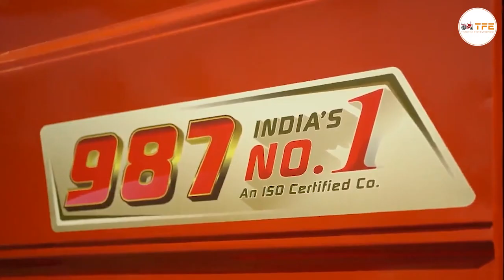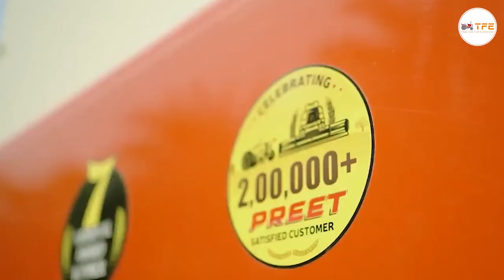Preet Combines 987 Deluxe Model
सफलता की राह में पहला कदम। हम हैं ट्रैक्टर फॉर एवरीवन।
Jai Jawan Jai Kisan Jai Vigyan

PREET 987 - DELUXE MODEL
The all new PREET 987 - Deluxe Model combine harvester with AC Cabin is the true leader of crop harvesters. It represents the best performance, productivity and serviceability available at the moment. PREET 987 - Deluxe Model is loaded with most advanced features. This Multicrop Combine Harvester is designed for harvesting all traditional grain crops like Wheat, Paddy, Soyabean, Sunflower and Mustrad etc. Some of the features are as under:
Engine Cooling by Clean Air through Rotating Sieve.
Hydraulically Operated Discharge Tube.
Heavy Duty 5 Speed Single Lever Gear Box.
Folding Type Stanless Steel Elevators.
Heavy Duty Reel.
Wide Straw Walker.
Thourough Threshing, No Grain Breakage.
Large Sieve Area for Optimum Grain Cleaning.
Small Turning Radius.
Power Steering.
Heavy Duty Chassi.
Disk Brake.
Good maneuverability in the Wet and Soft Fields.
Well adaptation to the crops of slightly wet, lodged, or hard to thresh.
New Graphics with New Color.

About Us –
We envision building the most trusted, transparent, and inclusive ecosystem for farm mechanisation, delivering innovative products and services to have a positive and sustainable impact on the agricultural sector in India." "Our mission is to mechanize India in order to Empower Farmers to Deliver More. We strive to provide reliable and unbiased information to assist farmers in making decisions for all their agricultural needs, to offer a range of services to simplify the process of selecting, purchasing, and selling tractors and farm equipment."